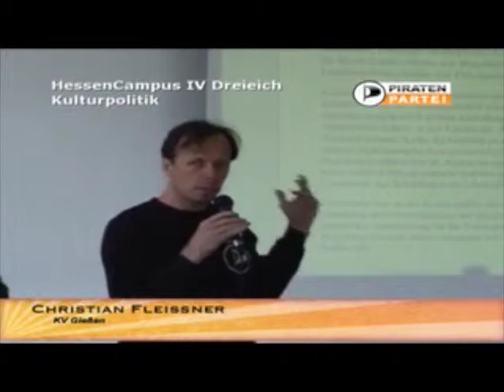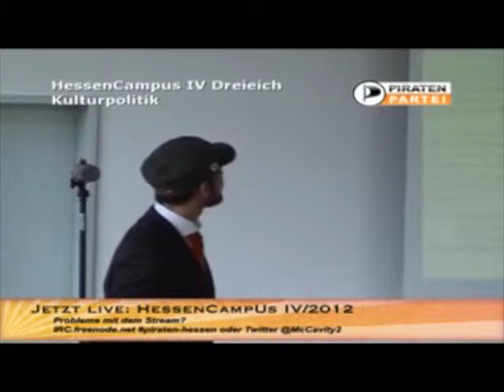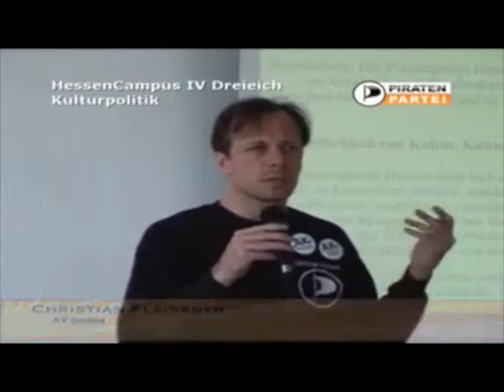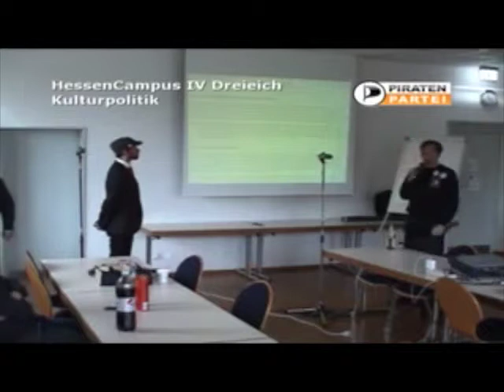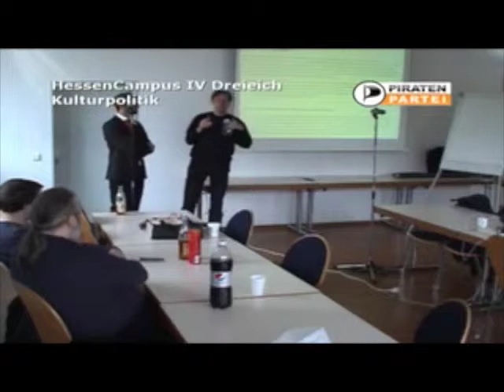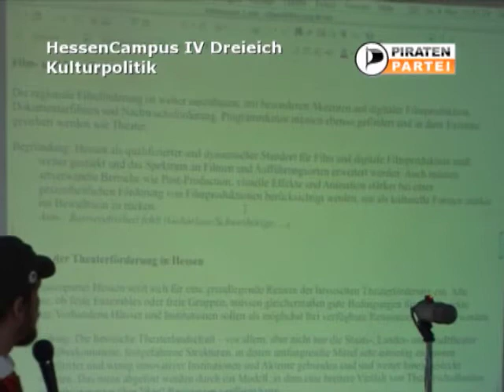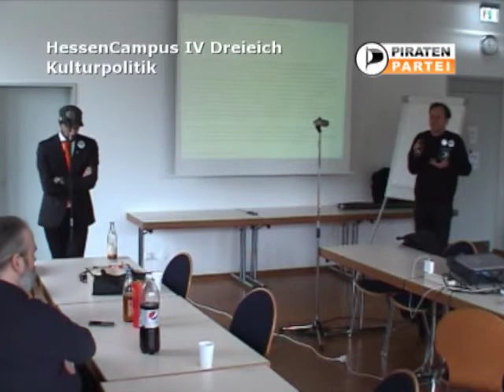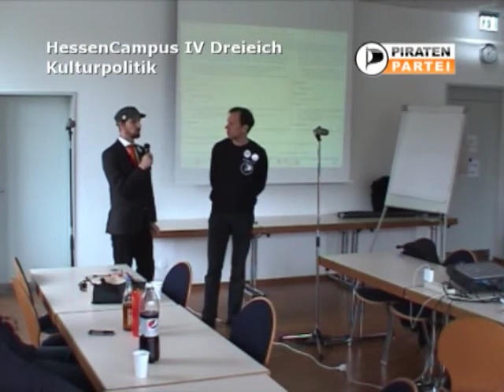HeCampus 11/2012 - Kulturpolitik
Slot zu den kulturpolitischen Anträgen zum kommenden hessischen LPT in Butzbach.